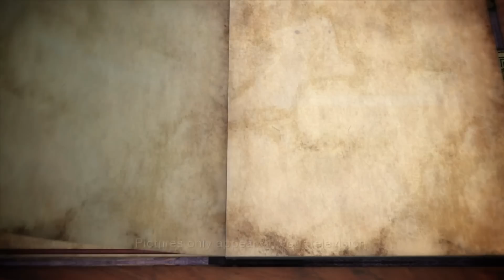First Spells with Wonderbook™: Book of Spells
Learn to cast the Incendio, Wingardium Leviosa and newly revealed Engorio spells as a wizard or witch at Hogwarts™, only on Wonderbook™: Book of Spells.

Book of Spells is the first title for Wonderbook™, the latest addition to the PlayStation experience. Written by Miranda Goshawk over two hundred years ago, the Book of Spells can be found in the Restricted Section of the Hogwarts™ library. This advanced textbook will assist students on their journey to becoming an accomplished witch or wizard. Read, discover, learn and practice spells such as Incendio, Wingardium Leviosa and Expelliarmus, as well as discover mischievous notes, spells and humorous anecdotal facts scribbled into the margins by previous Hogwarts™ students. J.K. Rowling has written a conundrum that leads you through the experience, providing insight into the values a witch or wizard has to learn, and inviting you to journey through the book to unlock new content, rewarding successful students along the way.

Images simulated. Actual game images appear on your television.
Book of Spells is sold separately from the PS3™ system, PlayStation®Eye camera and PlayStation®Move motion controller.
The PlayStation®Eye camera and PlayStation®Move motion controller (sold separately) are required to use this product.